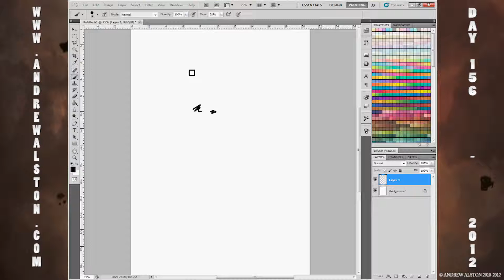Day 156 - AA365 - BEHIND-YOU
Day 156 on the AA365 drawings - Tablets not working properly again!!!

todays image is BEHIND-YOU